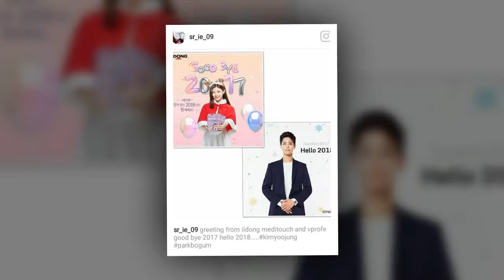GOODBYE 2017 HELLO 2018 BOYOO